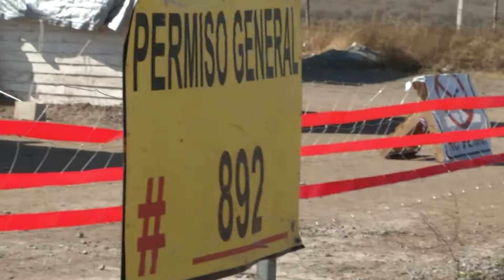Es el unico autorizado en la entidad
Arteaga es la única zona autorizada por la secretaria de la defensa nacional para venta de pirotecnia en la entidad.